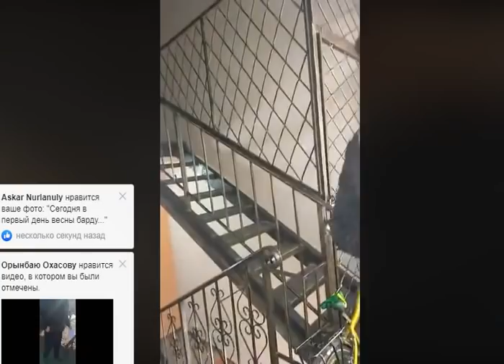Массовое задержание активистов в Казахстане. Митинг. 1 марта Алмматы, Актобе, Астана